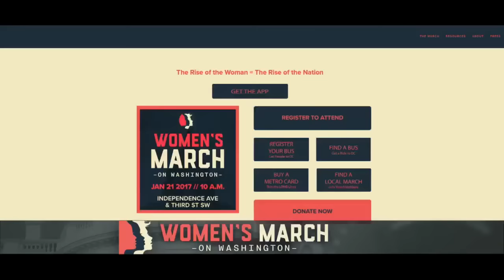Minnesota Women Head To Washington In Opposition To Trump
Hundreds of thousands of women are expected to attend the Women's March on Washington the day after the inauguration, Kate Raddatz reports (2:04). WCCO 4 News At 5 – January 17, 2017